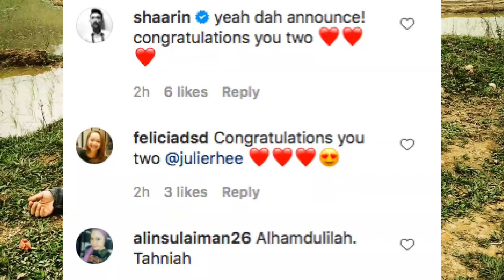Ingat Lagi Jehan Miskin? 7 Tahun Berkahwin Dengan Wanita Korea Ini Yang Terjadi Padanya!